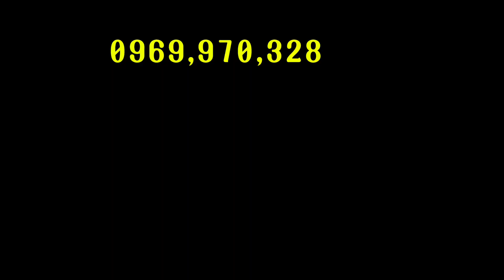MÁY RANG GẠO 10kg-50kg/mẻ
Máy rang gạo chất liệu inox chịu nhiệt độ cao, sử dụng  bề ổn định. Có thể duung2 để rang các loại hạt khác như: hướng dương, hạt bí, lạc, hạt dưa,...

THÔNG TIN ĐẶT HÀNG:

Địa chỉ xưởng sản xuất và xem hàng: 163/3 Phạm Đăng GIảng, KP4, F.BHH, Q. Bình Tân, TP HCM.